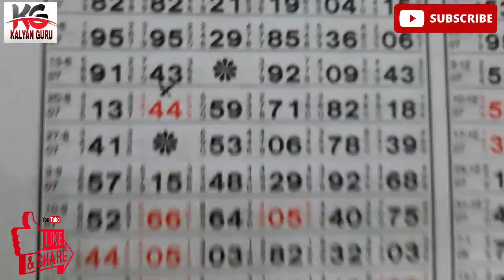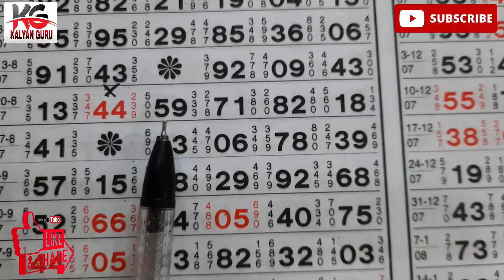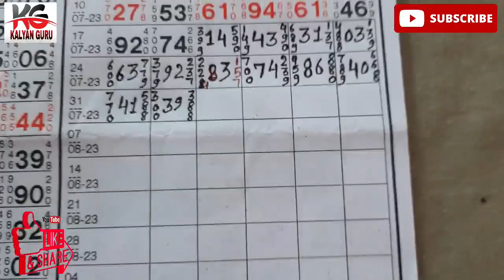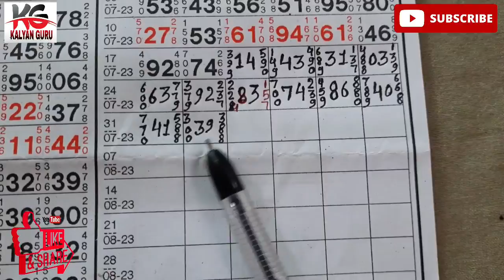kalyan open 02/08/23 super stronger 💥💥🔥🔥